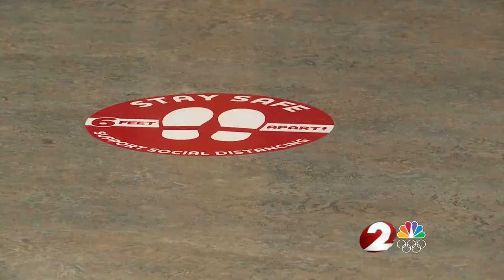Wayne High School planning a prom to remember for students after a year of cancellations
Only seniors and their dates will be allowed to attend this year.